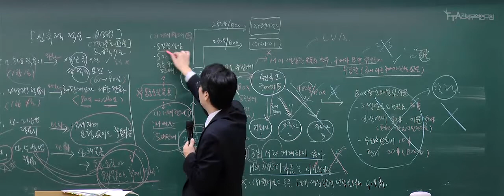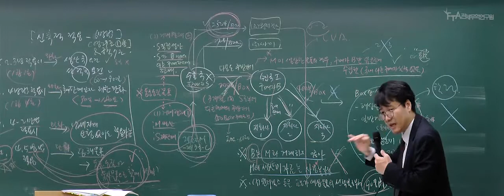[심화이론] 2021년 2차 대비 관세평가 김병수 관세사 - 과세가격 결정방법 6방법(예시)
안녕하세요
[FTA관세무역연구원]입니다.

2021년 관세사 2차 시험 대비 관세평가 심화이론 과정
과세가격 결정방법 중 6방법에 대한 설명입니다.

더 많은 강의 확인은 아래 홈페이지를 참고해주세요.